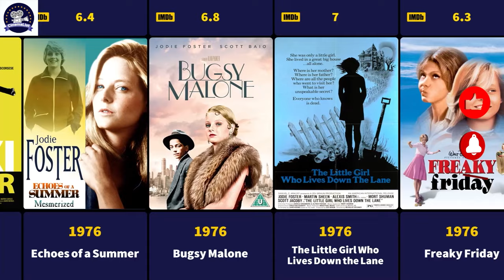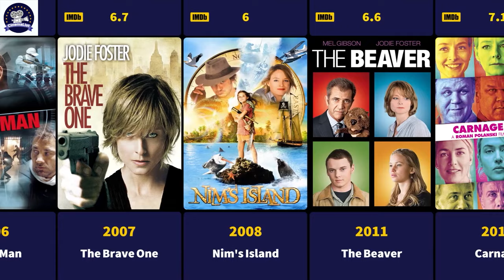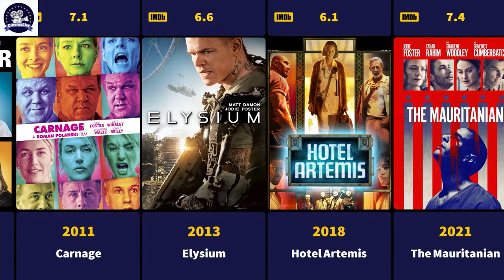Jodie Foster Movies (1972-2021) - Filmography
Alicia Christian "Jodie" Foster (born November 19, 1962) is an American actress and filmmaker. She is the recipient of numerous accolades, including two Academy Awards, three British Academy Film Awards, three Golden Globe Awards, and the honorary Cecil B. DeMille Award. For her work as a director, she has been nominated for a Primetime Emmy Award. People magazine named her the most beautiful woman in the world in 1992, and in 2003, she was voted Number 23 in Channel 4's countdown of the 100 Greatest Movie Stars of All Time. Entertainment Weekly named her 57th on their list of 100 Greatest Movie Stars of All Time in 1996. In 2016, she was inducted into the Hollywood Walk of Fame with a motion pictures star located at 6927 Hollywood Boulevard.